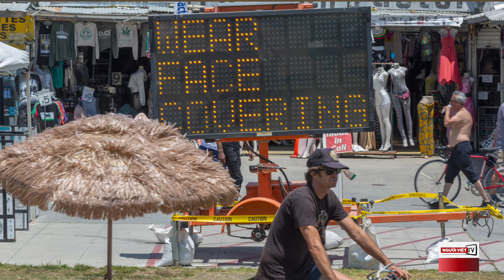Các nguyên nhân của ho | Bác sĩ của bạn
- Ho có thể bắt nguồn từ nhiều nguyên nhân
- Ho do cảm, do dị ứng, do viêm họng,...
- Ho do COVID-19 có gì đặc biệt